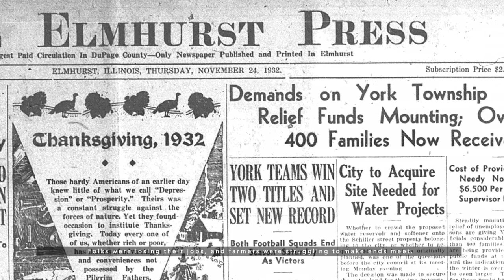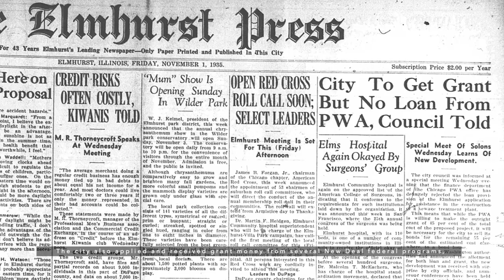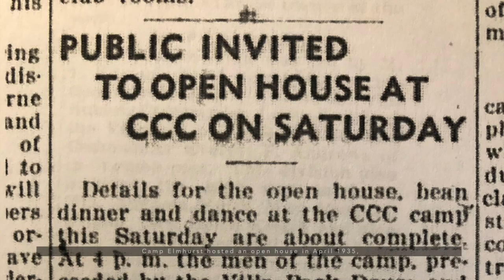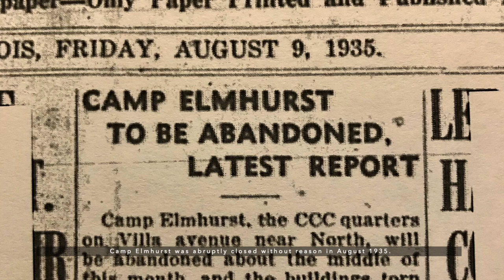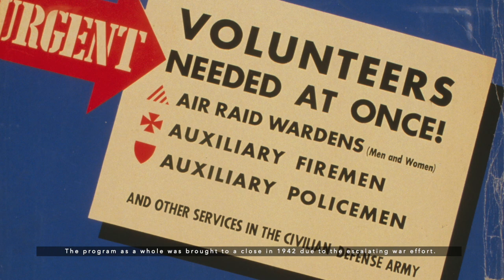Elmhurst History In Focus: Civilian Conservation Corps Camp Elmhurst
This episode of Elmhurst History In Focus uncovers the history of CCC Company 2602 at Camp Elmhurst, which was established in 1934 on the western edge of town.